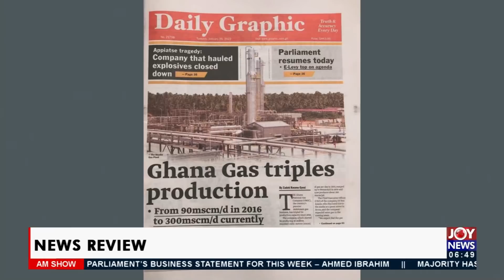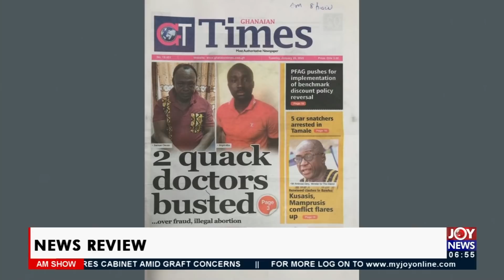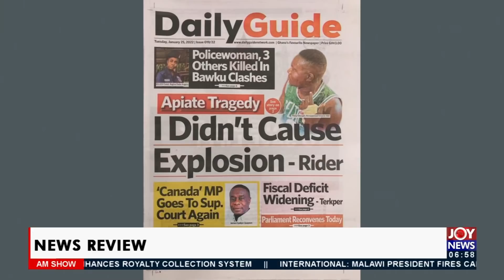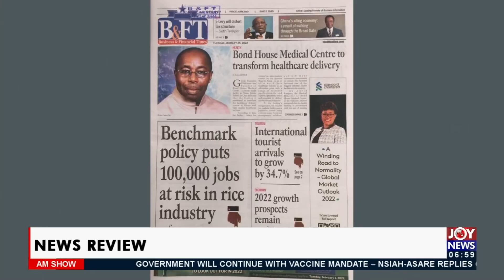AM News Headlines Review on Joy News (25-1-22)